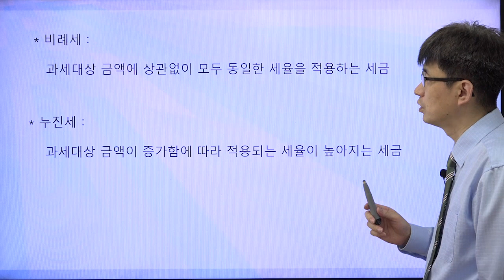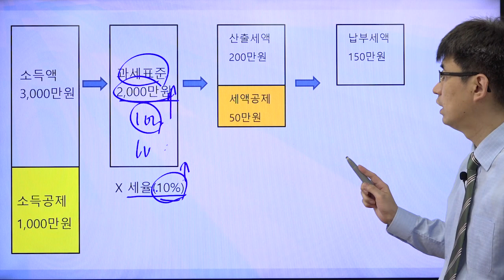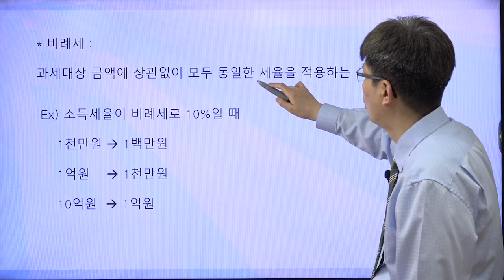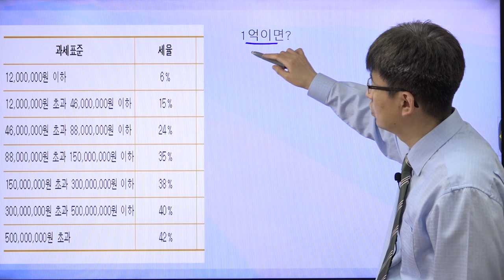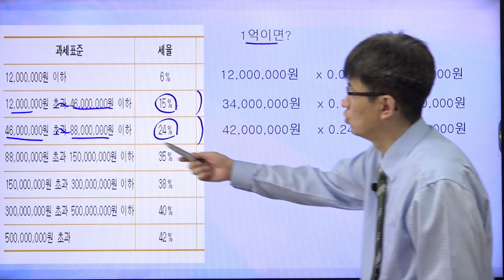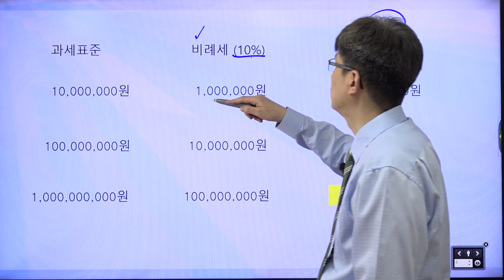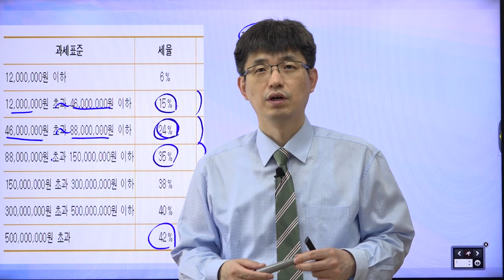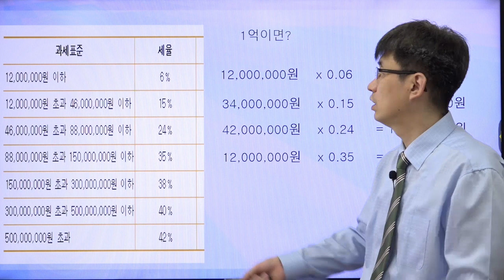[너무쉬운 금융용어 경제용어 39] 누진세 vs 비례세| 강사 윤성종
누진세와 비례세의 차이를 알아봅시다.